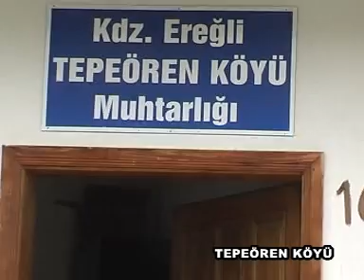K.D.Z Ereğli-Tepeören Köyü KaSıRGa_67